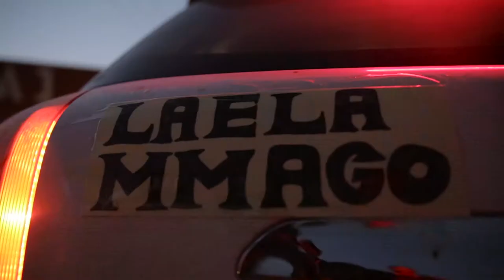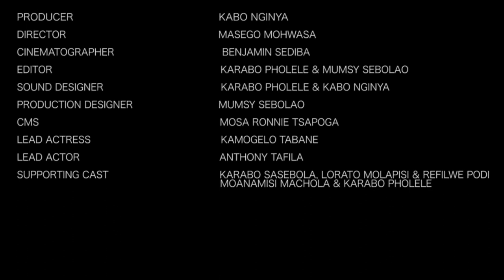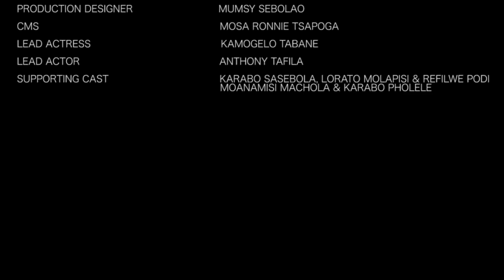Route 1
Impact Productions Presents...